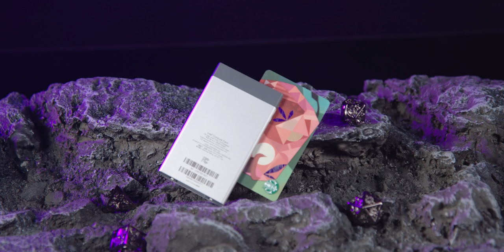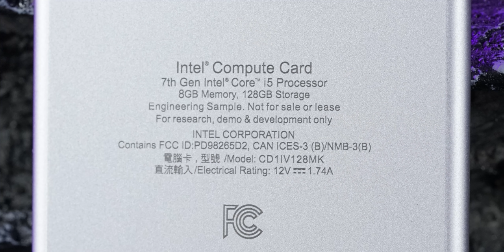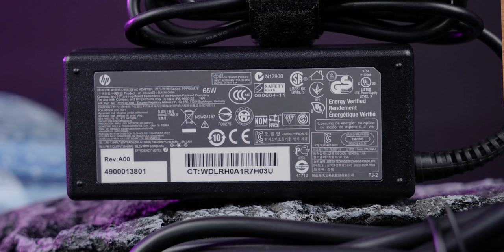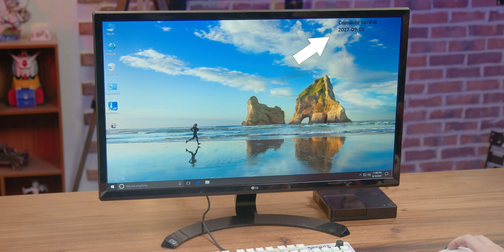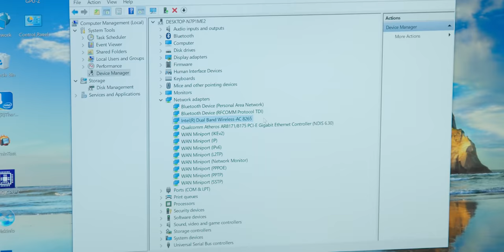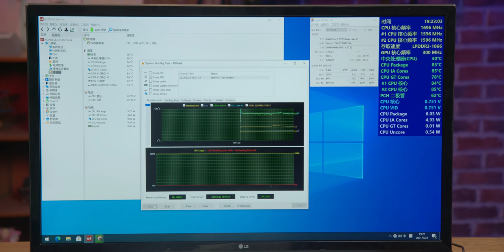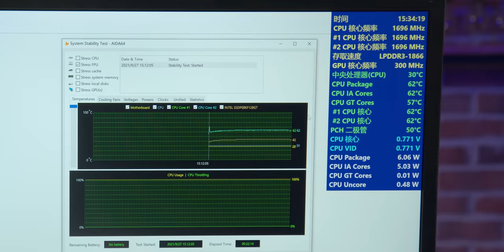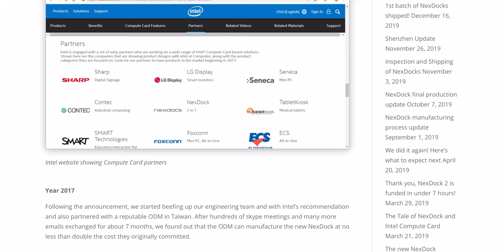这张小卡片里面竟然装着一台i5处理器的电脑？【开箱翼闻录 第28期】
这次我们来开箱和上手的是，intel的家的卡片式迷你电脑，Compute Card。他们将一台i5处理器的电脑塞到了信用卡大小，厚度不足5mm的卡片内部。